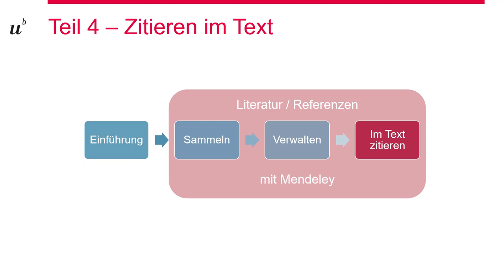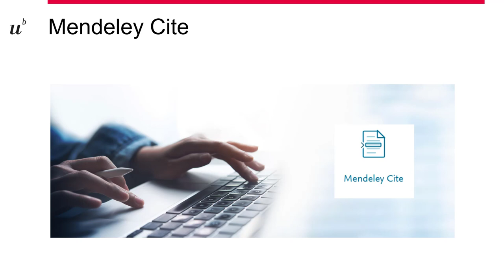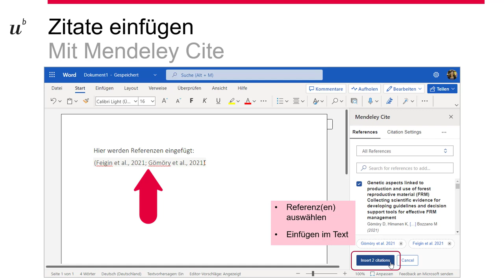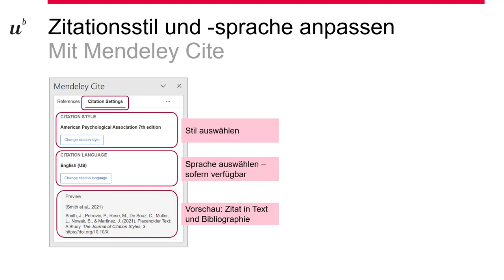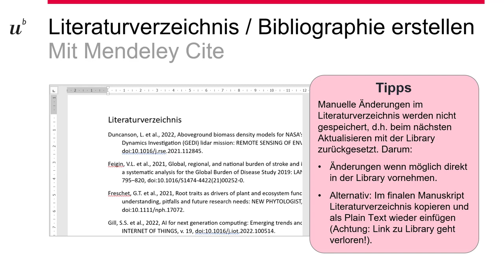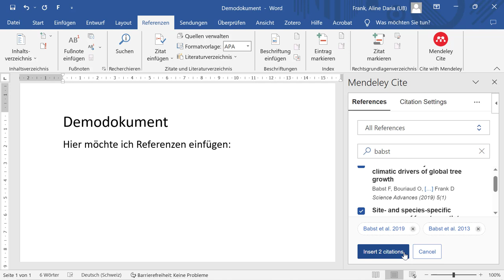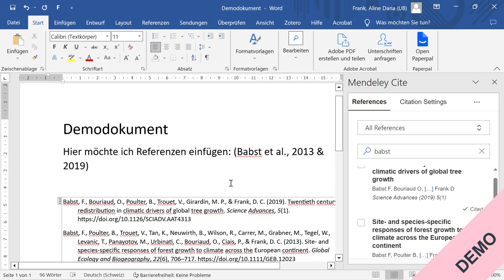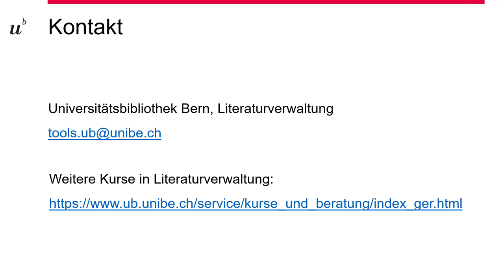Mendeley Einführungskurs – Teil 4: Zitieren im Text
00:00:00 Einleitung
00:01:19 Mendeley Cite öffnen in Word Desktop
00:01:55 Mendeley Cite öffnen in Word Online
00:02:40 Referenzen einfügen im Text
00:03:15 Referenzen im Text anpassen
00:04:01 Zitationsstil anpassen in Mendeley Cite
00:04:40 Zitationsstil im Details anpassen mit dem CSL Editor
00:05:02 Literaturverzeichnis (Bibliographie) einfügen
00:05:25  Tipps zum Literaturverzeichnis
00:06:33 LIVE DEMO
00:10:25 Abschluss und Kontaktangaben